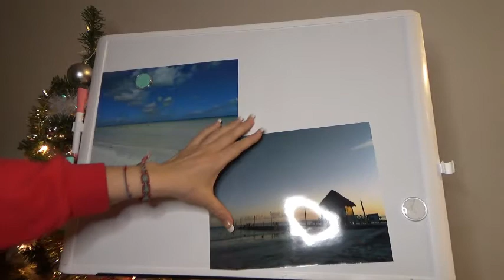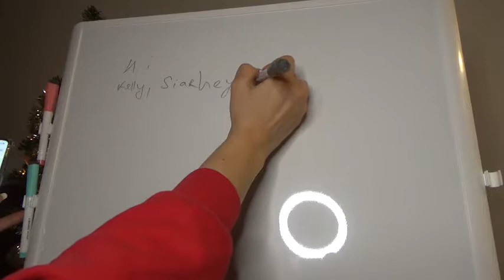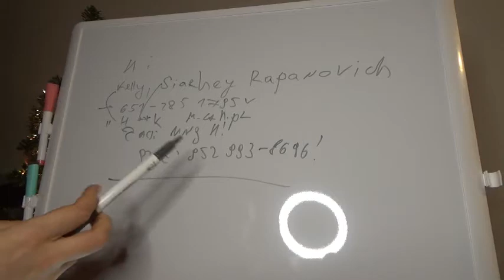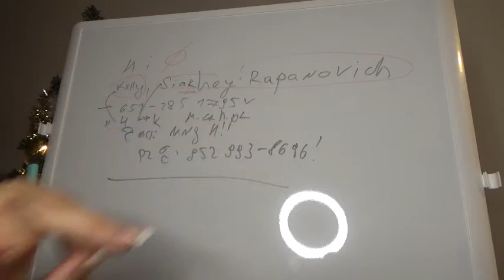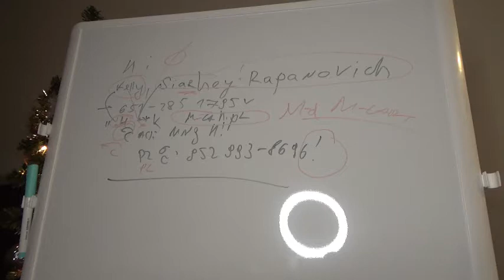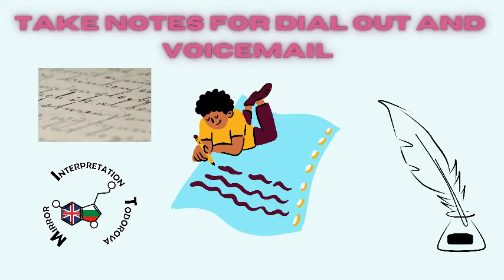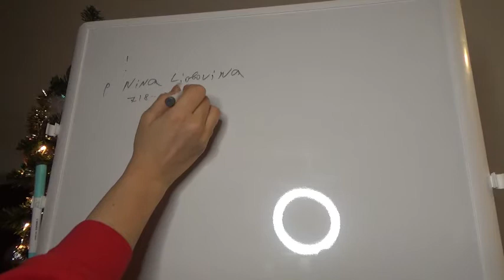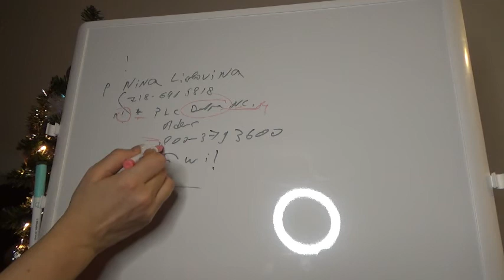Take notes with me for dial out and voicemail!Note taking consecutive Interpreting Language life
Welcome!
This Channel is about languages, multilingual, bilingual, interpreting, and translating.
How I take notes for voicemail or dial out.
This video includes two scenarios on how aI take notes for a voicemail and a dial-out.
I recommend using a headset because the recording sound is not that good- my apology!
Note-taking for interpreters!
Take notes, look my notes, and check the result